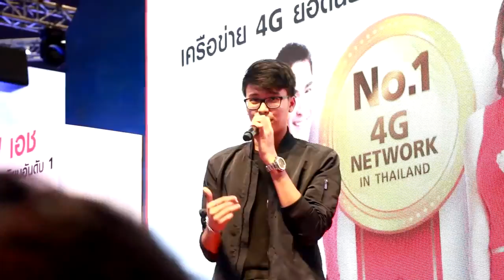นนท์ - งาน Thailand Mobile Expo 2017 บุธ True @QSNCC / 2017-02-11